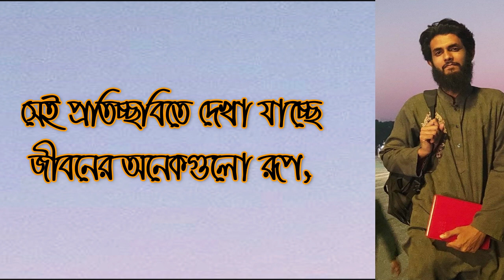জীবন_যেখানে_যেমন // আরিফ আজাদ Muhammad Zaed